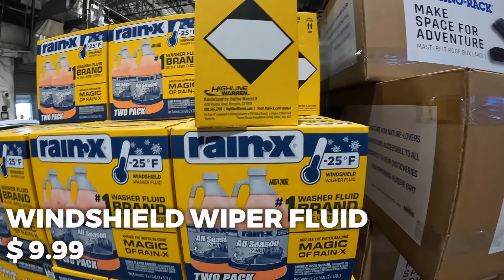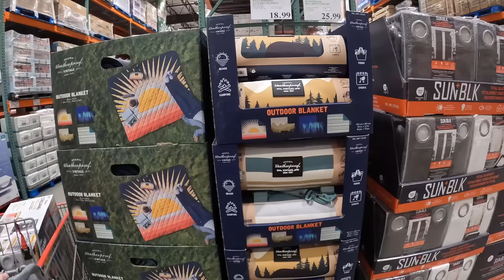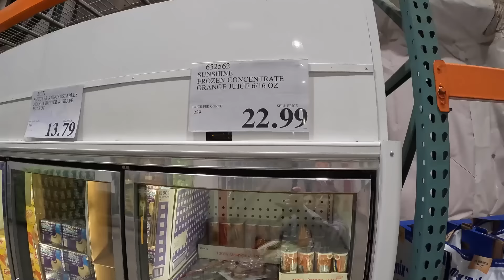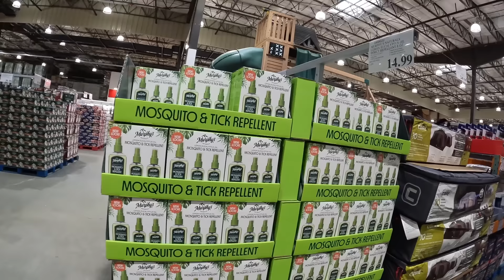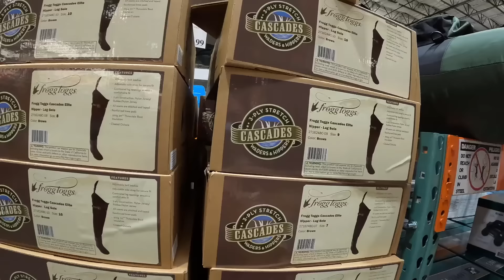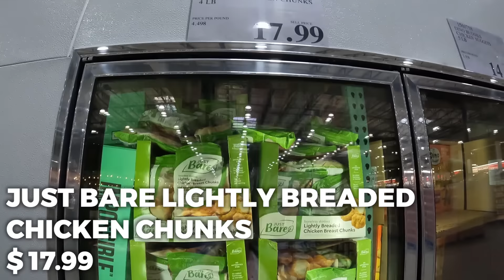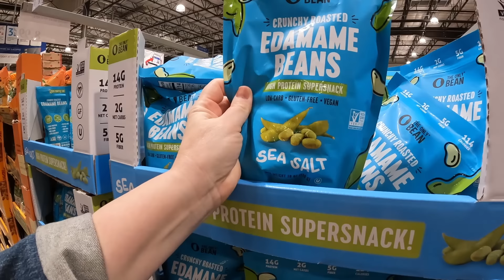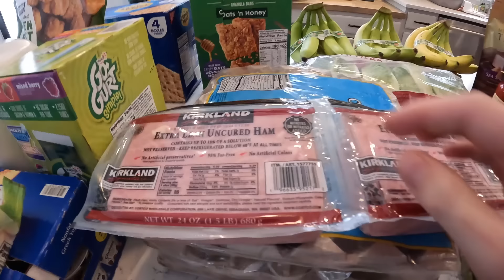Costco Grocery Shop & Haul | Baby's First Trip to Costco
Come along as we share our weekly Costco shopping haul for our big family. We also share our Alaska prices $$$ and new items!

Packages/Letters:
Lauren Hamm